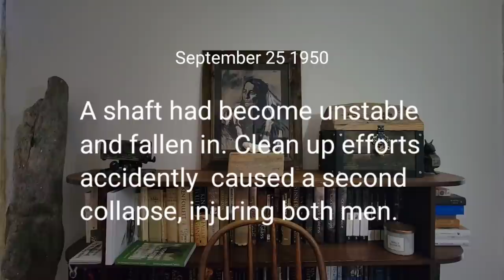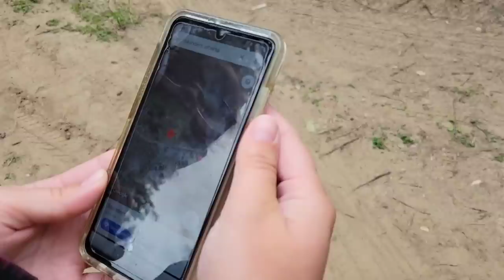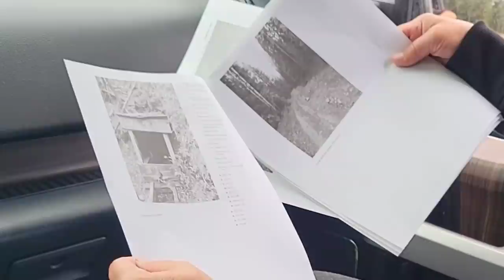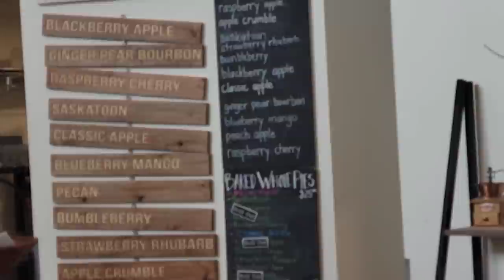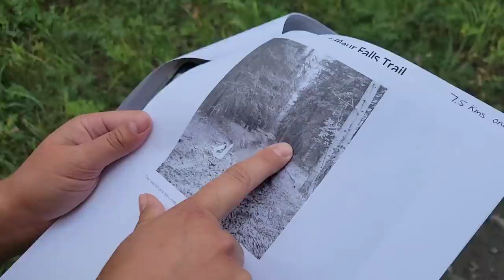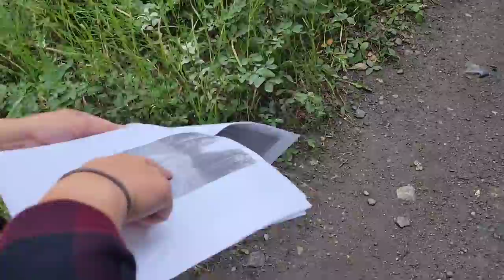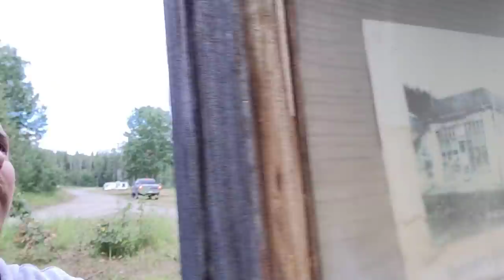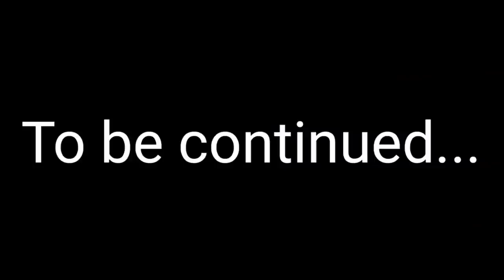Trying to find an abandoned coal mine | Another VLOG #131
Recently went to find and explore an abandoned coal mine.

KEEP KICKING ASS WITH BOTH FEET!